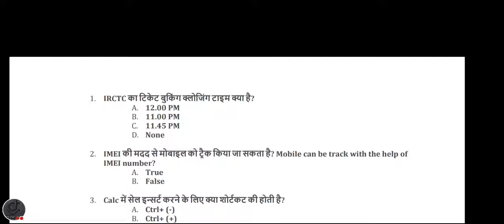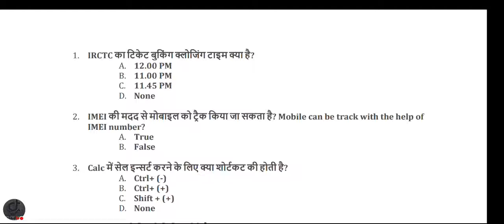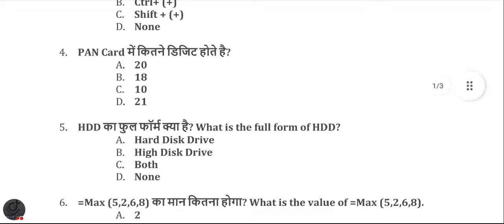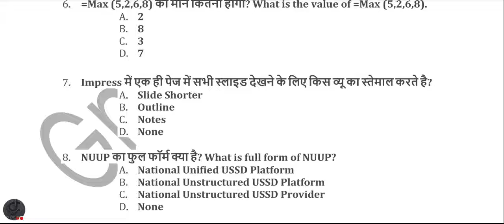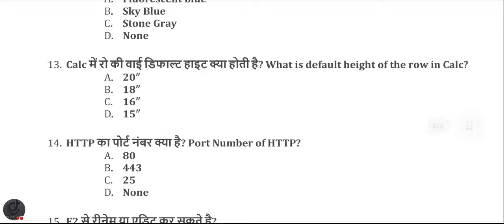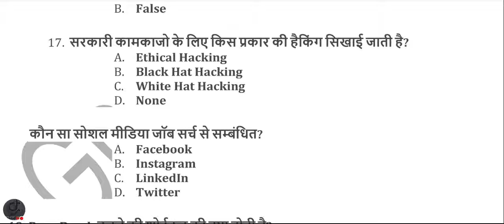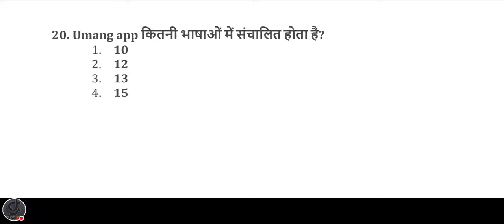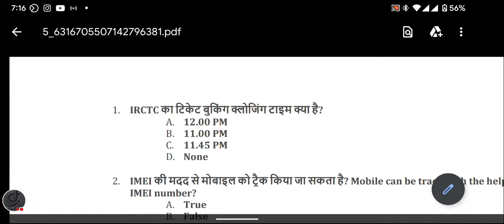CCC Online Class . CCC February 2022 Exam Super Fast Class 30 important Question – (Gmindtech)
CCC February 2022 Exam  Super Fast Class 30 important Question  (Gmindtech)

Join Our Telegram Group For PDF and other Study Materials

video dekhne ke liye apka bahut bahut shukriya